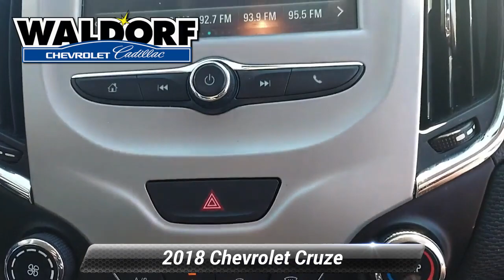Used 2018 Chevrolet Cruze LS, Waldorf, MD CCC0798A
***AUTOMATIC, **USB PORTS, ***BLUE TOOTH CAPABLE, ***APPLE CAR PLAY, ***MD STATE INSPECTED, **CERTIFIED, 4-Speaker Audio System Feature, Preferred Equipment Group 1SB, Radio: AM/FM Chevrolet MyLink w/7"Touch-Screen. 2018 Chevrolet Cruze LS 4D Sedan CARFAX One-Owner. Clean CARFAX. Summit White 6-Speed Automatic Awards:* 2018 KBB.com 10 Most Awarded BrandsRecent Arrival! Chevrolet Certified Pre-Owned Details:* Limited Warranty: 12 Month/12,000 Mile (whichever comes first) from certified purchase date* Roadside Assistance* Powertrain Limited Warranty: 72 Month/100,000 Mile (whichever comes first) from original in-service date* Warranty Deductible: $0* Vehicle History* 172 Point Inspection* Transferable Warranty* 24 months/24,000 miles (whichever comes first) CPO Scheduled Maintenance Plan and 3 days/150 miles (whichever comes first) Vehicle Exchange Program. SiriusXM 3-month trial subscription.Waldorf Chevrolet Cadillac is Dedicated to Excellence! Please visit us at 2320 Crain Highway Waldorf MD 20601! Price excludes taxes, tags, $499 processing charge (not required by law)". This vehicle is located at the Waldorf Chevy Cadillac store.

[RLVID:13494:7bb4863ec6b2daf4:c846bde91eefee77:1]